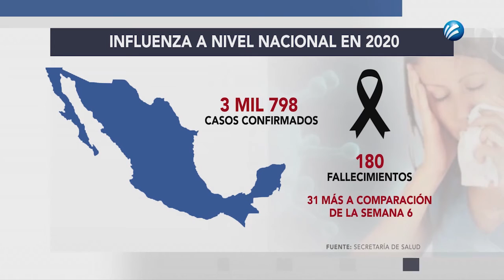Jalisco aumenta 8 muertes por influenza, reporta 20.